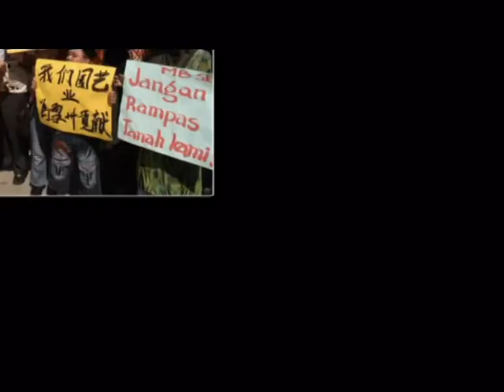雪州政府欲收回园艺地段